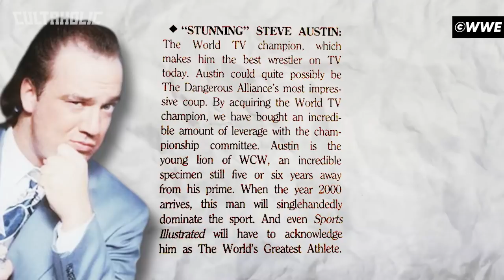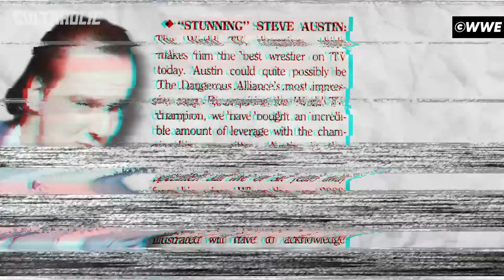Every Paul Heyman Guy Ranked From WORST To BEST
From success stories Brock Lesnar, CM Punk and Roman Reigns to major flops Curtis Axel, Cesaro and Ryback, Paul Heyman has managed (or advocated for) 25 different men across WWE, ECW, WCW, and others. This is Every Paul Heyman Guy Ranked From WORST To BEST.